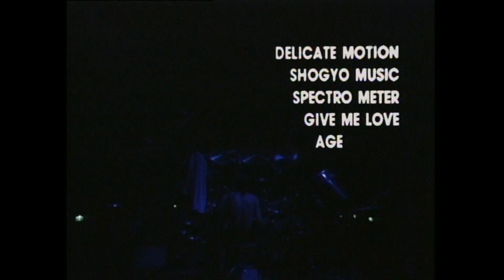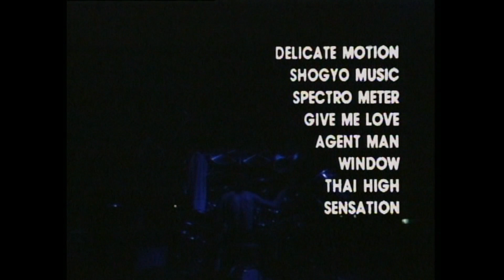TENSAW_UNDER GROWN 1988.6.7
横浜を代表する永遠の不良バンド“TENSAW”
伝説の汐留PITライブ

Johnny Louis & Charらと共に数多くのビッグイベントに出演。緊張感溢れる刺激的なステージパフォーマンス、圧巻的な演奏力は、当時の音楽シーンに強烈なインパクトを刻み、数多くのアーティストに影響を与えリスペクトされた。